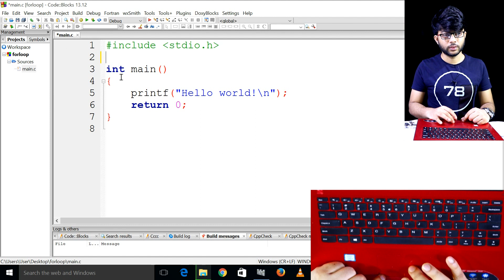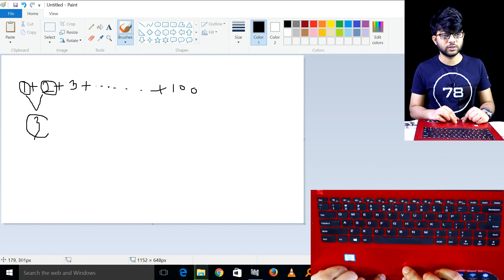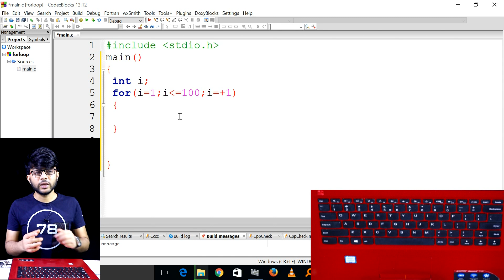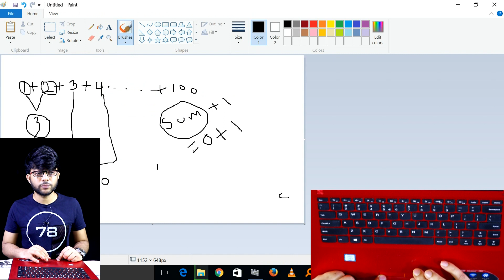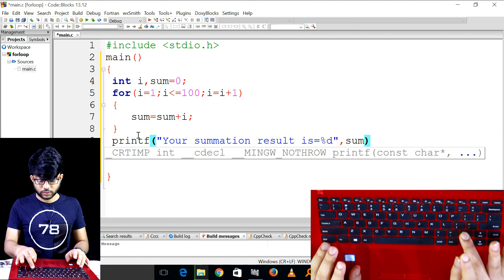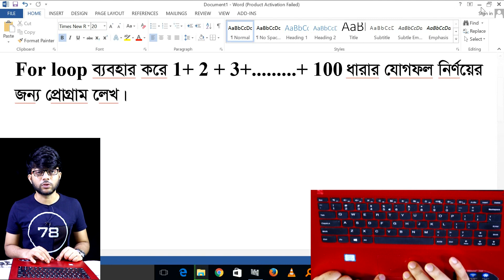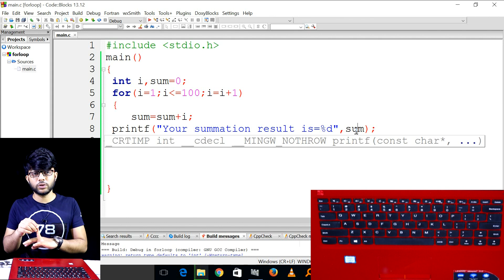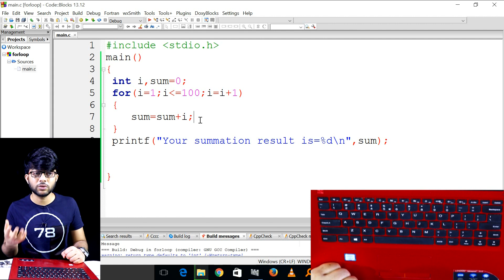For Loop Statment ব্যবহার করে ধারার যোগফল নির্ণয়ের প্রোগ্রাম || HSC ICT Chapter 5 || Part-135